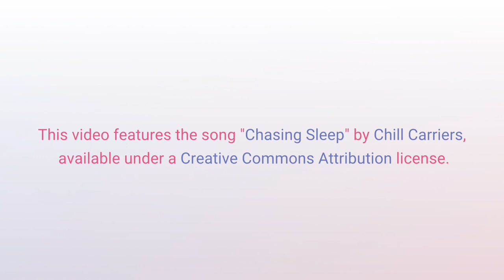Poetry With AnimeEyedGirl - Episode 4 - Three Witches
Come hang out with AnimeEyedGirl while she reads poetry and... tries... to interpret it.

This week's poem is:
"Three Witches"